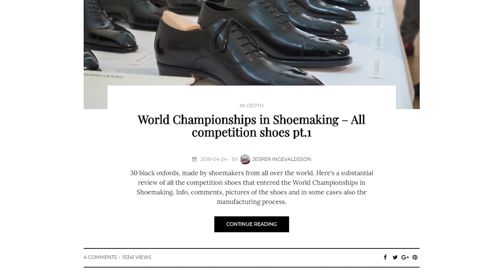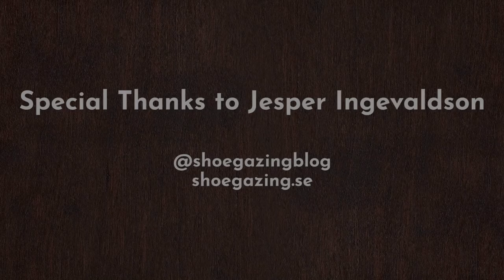Shoegazing Blog Interview | World Championship in Shoemaking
The Hanger Project interviews 2018 World Championship of Shoemaking organizer Jesper Ingevaldsson. Jesper is also the founder of Shoegazing, a popular blog revolving around the world of dress shoes. In this interview, he tells us a little bit more about what inspired him to create this competition, as well as some of the challenges he faced along the way. Attending this unique event was a fantastic experience, and we hope you enjoy this series as much as we enjoyed making it.